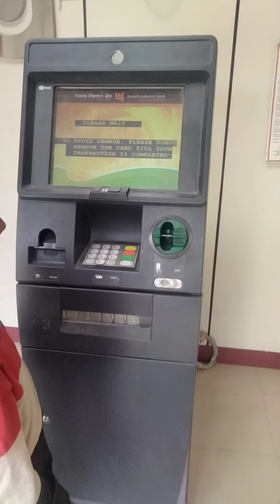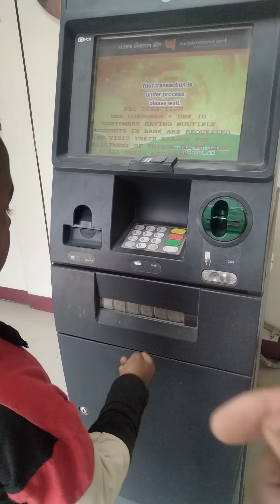ATM se Paisa Kaise Nikale | ATM se Paisa kaise nikala jata hai | How to withdraw cash from ATM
ATM se Paisa kaise nikala jata hai
How to withdraw cash from ATM